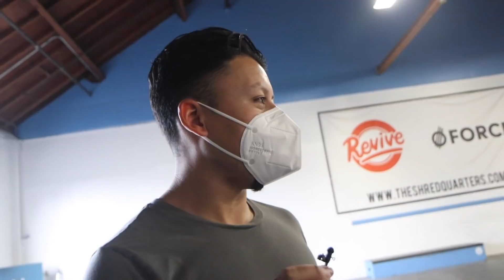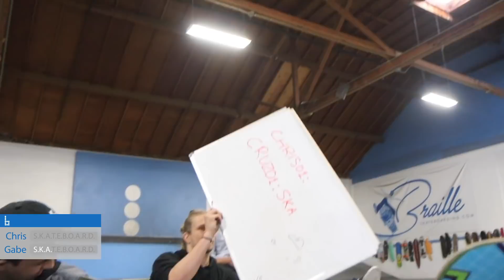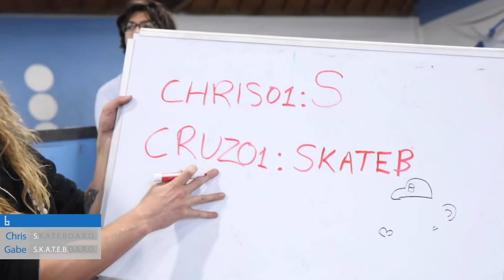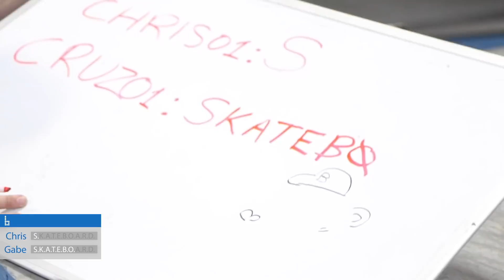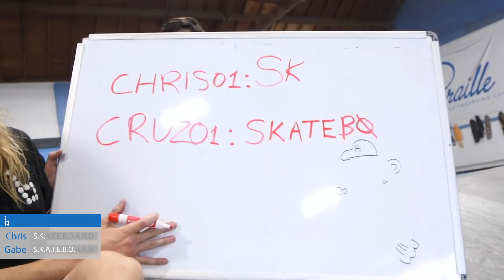EVERYTHING COUNTS SKATE! GABE CRUZ vs CHRIS MCNUGGET!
TODAY WE HAVE AN EPIC EVERYTHING COUNTS MATCHUP BETWEEN GABE CRUZ & @ChrisMcNugget WHAT INSANITY WILL BE DONE TODAY?!